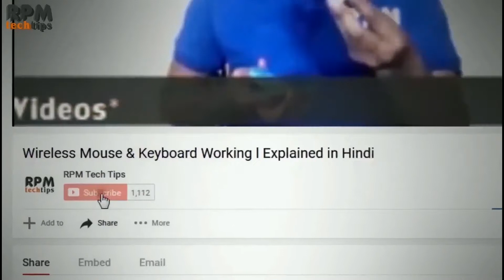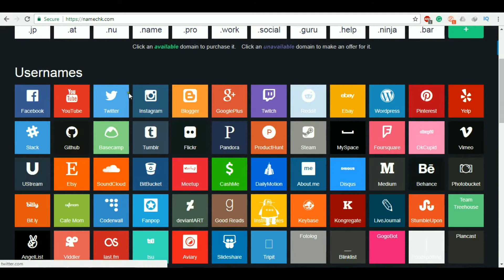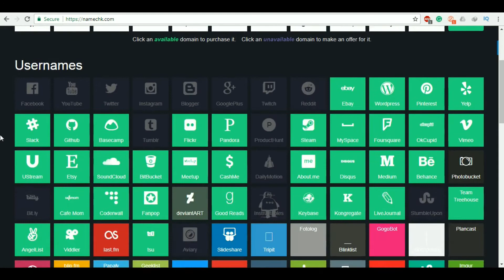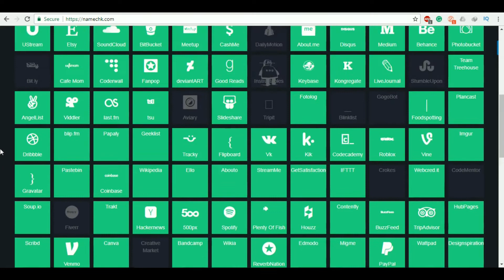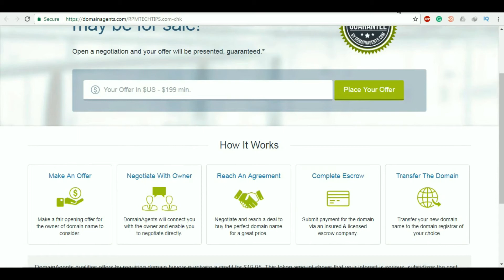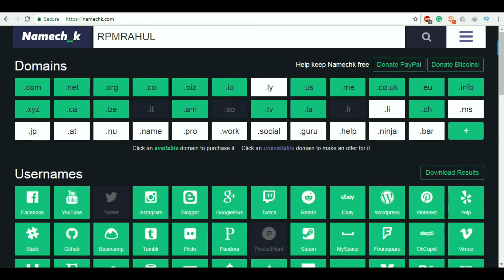How to Check Username Availability For any Social Networking Site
In this Video, I will show you how you can Check username for any social networking site -  To see if your desired username or vanity URL is still available at dozens of popular Social Networking and Social Bookmarking websites.

Namechk is a website where you can check Username Availability For any Social Networking Site.